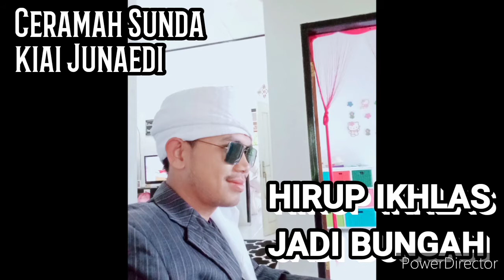CERAMAH SUNDA, (HAYANG BUNGAH?? KONCINA KUDU IKHLAS). KIAYI JUJUN JUNAEDI KAWE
ngajalanken hirup ikhlas maka amaliahna bakal ditarima ku Alloh jeng hirup bakal karasa hampang jeng bagja. oleh kiayi junaedi no. wa 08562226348